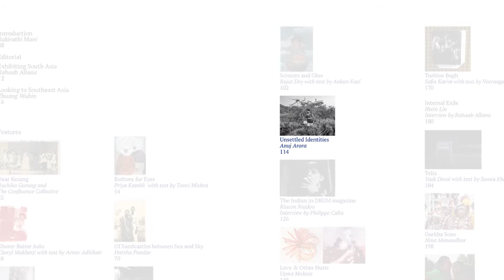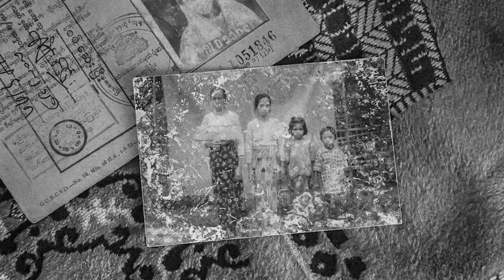Artist Preview: Anuj Arora | PIX Passages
As part of our 18th volume titled 'Passages: a subcontinental imaginary', we are happy to share the work of Anuj Arora. Arora’s ‘Unsettled Identities’ is a project focusing on the lives of Rohingya Muslims, one of the most persecuted minorities in the world and an overlooked community in India.

His associations with the community arise from his own family narrative, with grandparents who fled Lahore in 1947 during the violent Partition. He recounts, “I grew up hearing stories about all that they had left behind, how difficult it was for them to rebuild their lives in Delhi as a part of them was still in Lahore.” This “inherited memory”, and the everyday proximity to the refugee camps induced Arora to engage larger humanitarian predicaments surrounding forced migration.

Anuj Arora is an independent photographer based in India. He studied visual communication and worked as an Associate Visual Designer in Delhi before moving to photography. Arora was mentored by Bharat Choudhary at Sri Aurobindo Centre for Arts and Communication in New Delhi, where he pursued documentary photography. His work has been exhibited by Prameya Art Foundation as part of PRAF Discover and he was a finalist of TOTO Photography Award 2020. He won third place in POY Asia in the Covid Expressions category for his work Portrait of My Mother. He was one of the participants of Missouri Photo Workshop Hometown Edition 2021. Arora has been documenting issues of migration in Delhi as a long-term project.

The issue is now available to browse on our website.

This issue of PIX is supported by Art South Asia Project.